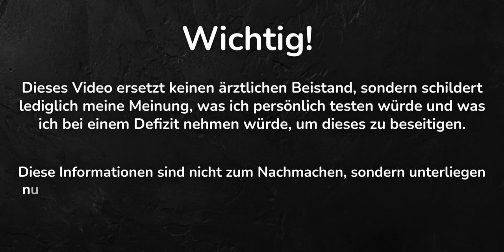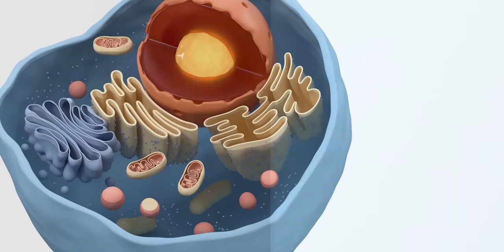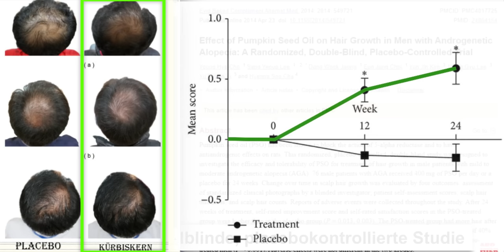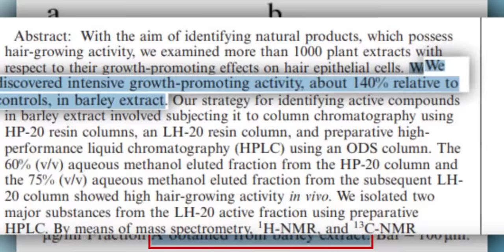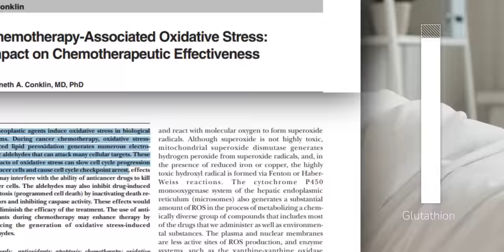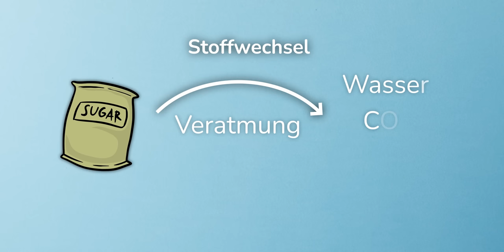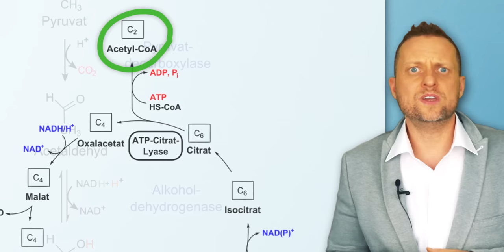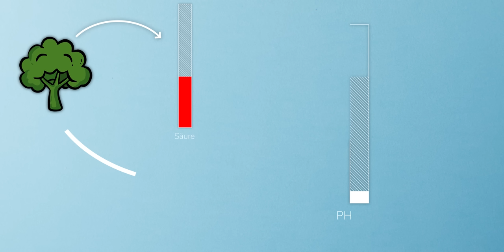Nach der Chemo - was würde ich tun? (Blutwerte, Ernährung, uvm)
Jedes Jahr erkranken immer mehr Menschen an Krebs. Viele entscheiden sich nach der Diagnose Krebs für eine Chemotherapie. Welche verschiedenen Chemotherapien gibt es und wie wirken diese auf den Körper? Was würde ich nach einer Chemotherapie tun? Auf welche Blutwerte würde ich testen lassen und welche Speicher wieder auffüllen? Wie kann ich meine Blutwerte nach einer Cisplatin-Therapie verbessern und was würde ich bezogen auf meinen Lebensstil beachten? Ich gehe auch auf Ernährung und mögliche Supplemente ein, die ich nehmen würde.

Die geteilten Informationen spiegeln lediglich Forschungsergebnisse wider und dienen zur Anregung eines wissenschaftlichen Diskurses und stellen keine Handlungsempfehlungen dar. Solltest du von Krankheit betroffen sein oder einer vorbeugen wollen, wende dich bitte an einen zugelassenen Arzt.

00:00 Meine Meinung - Was ist Krebs?
01:52 Probleme nach der Chemo
03:04 Wichtige Stoffe und Marker nach der Chemo
06:52 Erschöpfung - was tun?
09:46 Leber entlasten, wie?

Dieses Video ersetzt keinen ärztlichen Beistand.